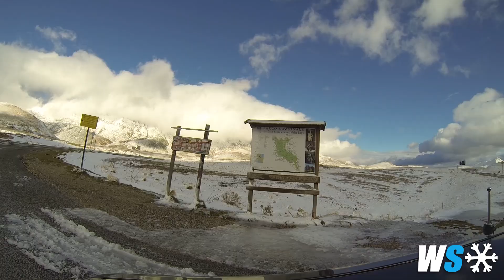Da Fonte Vetica al Rifugio di Campo Imperatore - 1a parte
Dopo l'ultima nevicata sull'Appennino Abruzzese tra venerdì sera e sabato mattina 12/11/2016, il nostro team va personalmente a verificare la neve caduta fino ai 2130 m del Rifugio di Campo Imperatore, senza aspettare che gli spazzaneve pulissero la strada.